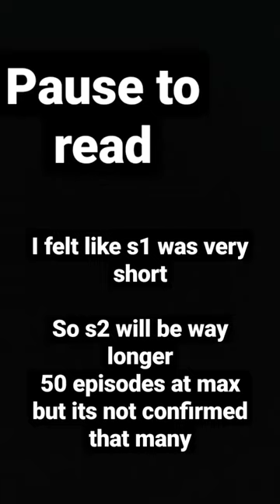kit and the tabby cat s2 part 1